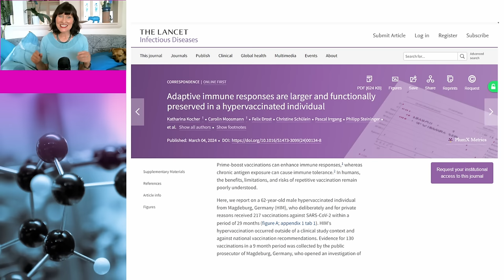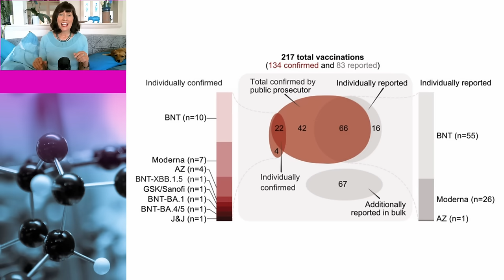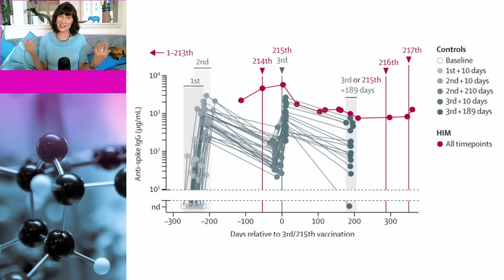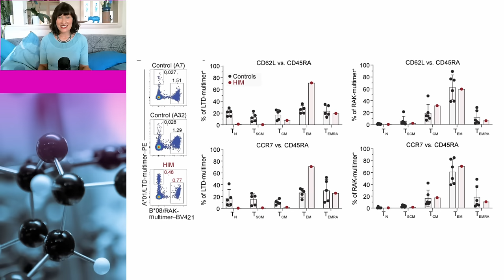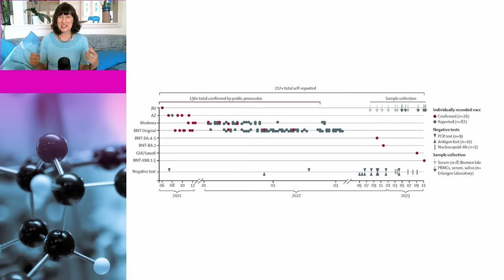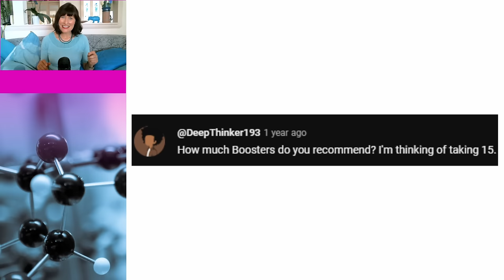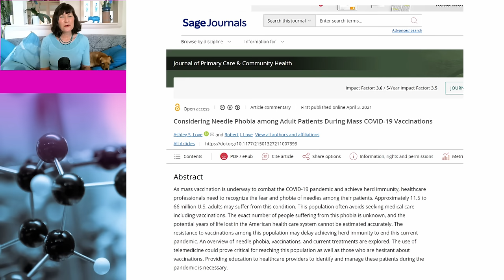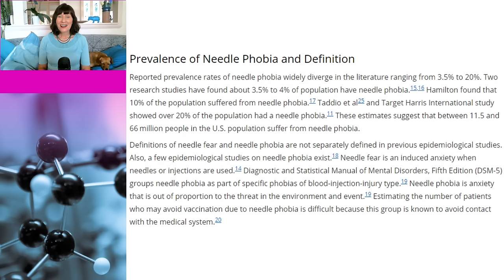Has the antivaxxer BOOSTER insult lost its sting?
For some strange reason, antivaxxers seem to think that telling you to “GET YOUR BOOSTER” is a devastating insult. In this video, Dr Susan Oliver and Cindy the dog look at the case of a man who got 217 Covid vaccines and was fine.

Links to sources:

Adaptive immune responses are larger and functionally preserved in a hypervaccinated individual

COVID-19 mRNA booster vaccine induces transient CD8+ T effector cell responses while conserving the memory pool for subsequent reactivation

Considering Needle Phobia among Adult Patients During Mass COVID-19 Vaccinations